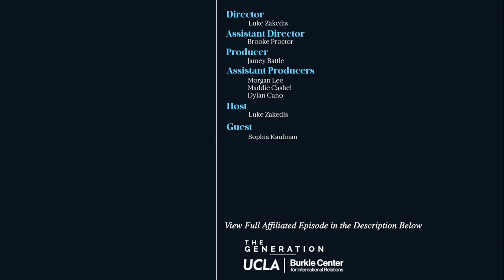Interview with Human Trafficking Researcher Sophia Kaufman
This episode is apart of our World View interview and documentary series.

If you want to support solutions to international issues with a simple chrome extension, please click the following link to the charity Tab for a Cause (This is not a paid promotion).

The Generation is a UCLA student-run magazine under the Burkle Center for International Relations.